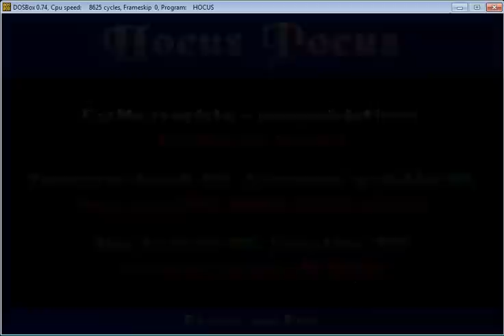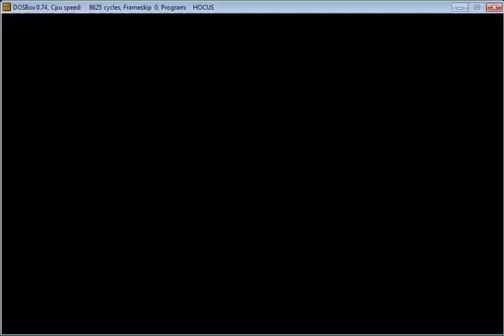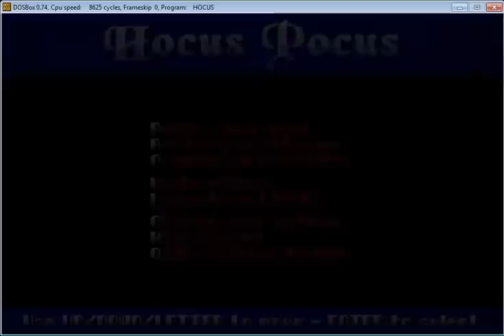DOS Longplay: Hocus Pocus - Time Tripping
Here's a fun little game called "Hocus Pocus" on the DOS. It's a sidescroller-platform game where you take control of a wizard named Hocus and go from level to level collecting items and shooting enemies with lightning bolts from your fingertips. The goal in each level is to collect the number of crystal balls indicated at the bottom of the screen - you can't advance to the next level until you do so. Once you collect the last one, you'll be taken to the next stage automatically - you don't have to find any exit like in other games. Standing in your way are various enemies and hazards such as spikes, lava and different monsters. These get harder and harder to kill as the game progresses and some of them even fire back at you. Your life meter is displayed at the bottom, next to the crystal counter. When it drops to 0% you die, but you get infinite lives so you can try a level as many times as you want without getting a "game over". You can restore you health by collecting green potion bottles, but you can't have more than 100%. One good thing is that Hocus won't pick up any more potion once your health is maxed out, so you can go back and collect a bottle later if you take damage. There are also white bottles which let you fire a continuous stream of lightning bolts without having releasing the fire key. Yellow potions make you jump higher for a brief moment. These usually show up next to a treasure room that you wouldn't be able to reach normally, so you have to act fast and jump as soon as you grab the potion, as the effect is limited. Finally there's the grey potion which gives you three fireballs as a weapon. These pass through multiple enemies at once, instead of stopping at each one like the regular lightning bolts do. The biggest challenge the game poses is not the hazards or enemies, but the labyrinth layout: the levels don't have a linear path - they don't go from left to right or top to bottom. There are forks in the road everywhere, so you really have to pay attention and try to memorize where you've already been, otherwise you'll get lost. To make matters worse, you also have to find silver and gold keys to unlock certain walls and also flip switches to cause platforms or walls to appear or disappear. Using the keys is straightforward - just grab the key and bring it to the corresponding color lock and it will activate. The switches can be a lot more annoying, as you'll often find a set of them which only activates when they're all set in the correct combination and there's no clue as to what this is - you just have to flip them all until you get it right. This may not be so hard to figure out when there are only 2 switches, but when there's like 5 of them, it can take quite a long time ! The game is surprisingly addicting for its age and what makes it even better is the save feature - yes, unlike most DOS games it actually has a save feature, which lets you pick up exactly where you left off if you decide to quit the game. This means you don't have to worry about beating it in one sitting or write down passwords. The controls are also customizable, which is pretty unique for a DOS game, since most of them just had fixed key mappings. One thing I'm not too keen on is the way you fall off platforms: when you walk off the edge of a platform, Hocus just drops in a straight line, like a rock - there's no inertia going on. It's like he's being pulled down by a magnet. It makes the controls feel stiff while trying to maneuver left or right while falling - it's hard to explain, but compare it to Jazz Jackrabbit for instance and you'll immediately notice the difference. Bottom line, this is a great game - DAMN GOOD ! No matter how picky I try to be, I just can't find any major flaws. It seems to be a fairly overlooked title in the DOS library however, because not many people seem to remember it, which is a shame because this game should be at the top of the DOS games list, along with Jazz Jackrabbit - funnily enough, they both came out the same year, 1994. Definitely try this one out !